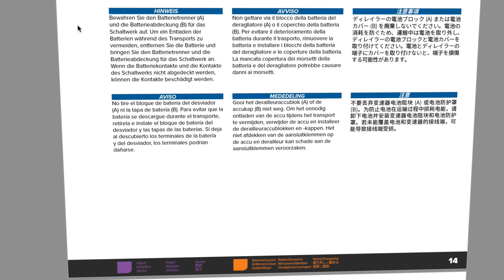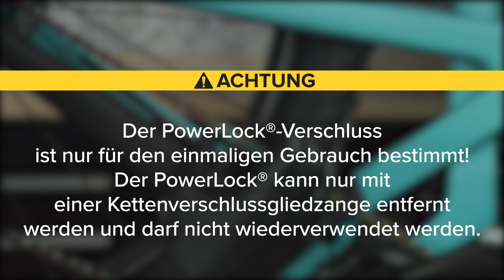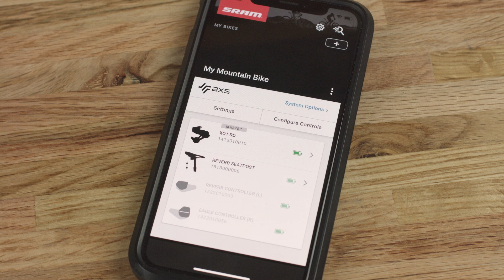Installation des SRAM Eagle AXS™-Systems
Dieses Video führt Sie durch das Verfahren zur Installation des SRAM Eagle AXS -Antriebssystems. Das Eagle AXS -System bietet eine unübertroffene Anpassung und Kontrolle, um Fahrrad und Fahrer zu einer Einheit zu verschmelzen.

00:23 Koppeln des Systems
01:12 Einbau des Controllers
02:19 Einbau des Schaltwerks
03:00 Kürzen und Einbau der Kette
05:18 Chain Gap Einstellung
05:57 Einstellung des Schaltwerks
06:27 Einstellung der Anschlagschraube
06:57 Feineinstellung
07:27 SRAM AXS App

Liste aller benötigten Werkzeuge und Zubehörteile
Montagepaste
2,5-mm-Inbusschlüssel
T25 TORX-Schlüssel
T25 TORX-Steckschlüsselaufsatz
5-mm-Inbusschlüssel
Drehmomentschlüssel
5-mm-Inbusaufsatz
Kettennietdrücker
Chain Gap-Messlehre
3-mm-Inbusschlüssel